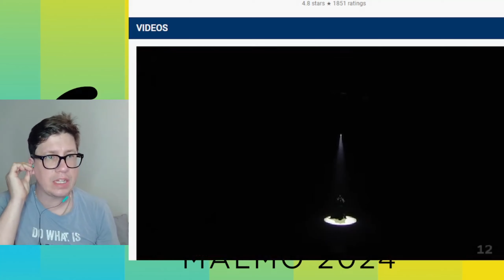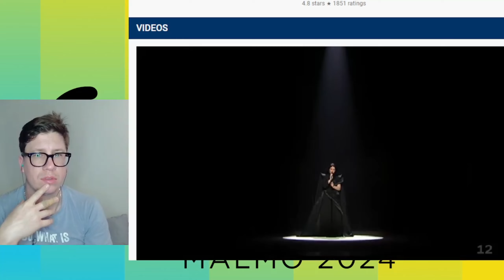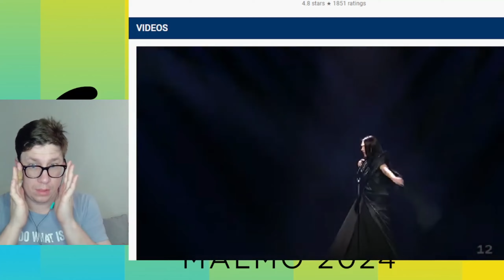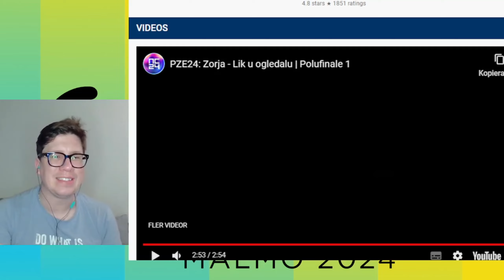* WOW WOW * Pesma za Evroviziju 24: Zorja - "Lik u ogledalu" - Semifinal 1 - Serbia